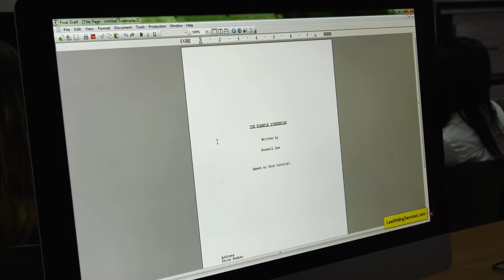Licenciatura en cinematografía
¡Conoce la nueva oferta académica que traemos para ti!